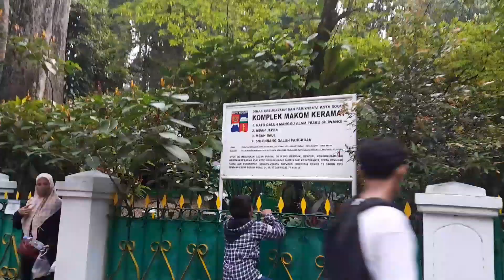SIAPA YANG LEBERANNYA MAIN KE KEBUN RAYA BOGOR❓️❓️❓️